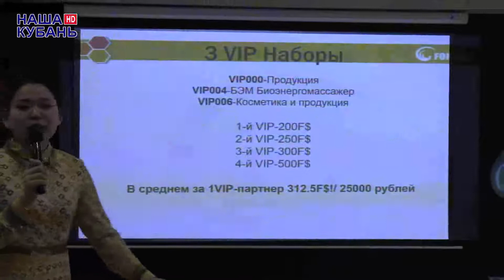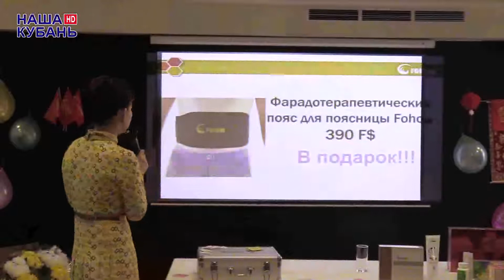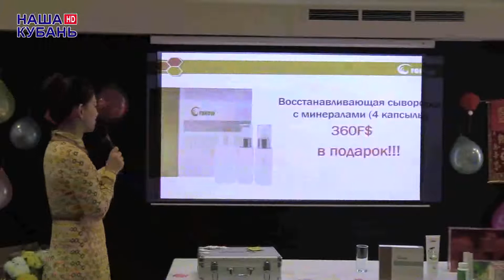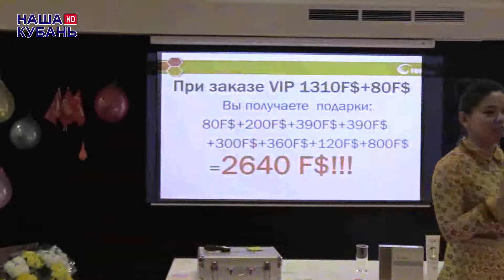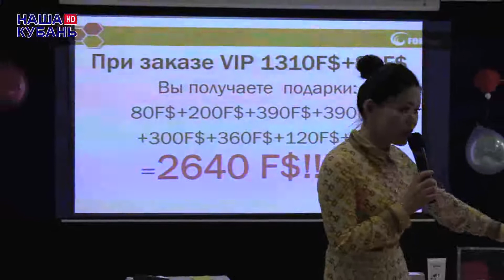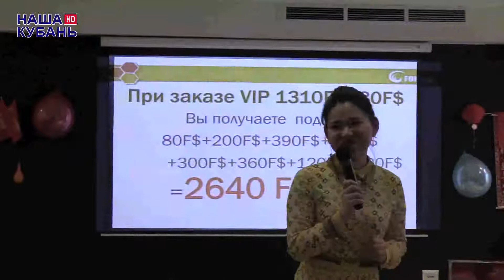МЕДИЦИНА КУБАНИ!Чжен Минюэ о корпорации Fohow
25 января в Анапе в отеле "Де Ла Мапа" состоялась праздничная презентация, посвященная Новому году по восточному календарю и Татьяниному дню. На мероприятии приняли участие партнеры международной корпорации "Fohow" и их приглашенные. Для всех гостей выступил ансамбль "Кубанские казачки" клуба "Ветеран". Специальными гостями стали руководители и лидеры корпорации Краснодарского края.